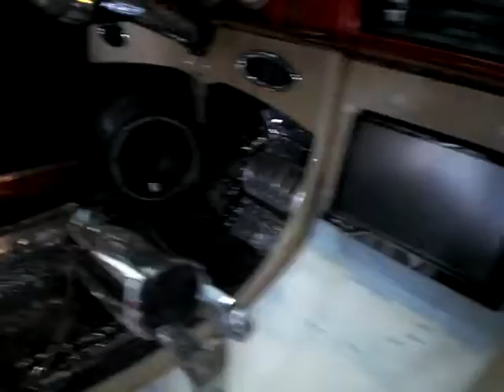The 66 Nova Project